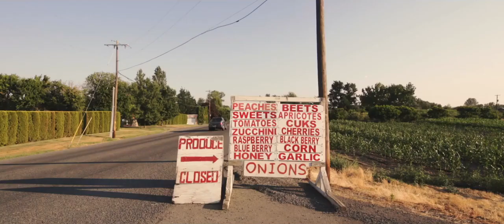New winery for Alton Wines in Walla Walla, Washington by GO'C designs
Project name: Alton Wines
Architecture firm: GO’C
Location: Walla Walla, Washington, USA
Photography: Kevin Scott
Principal architect:
Design team: Jon Gentry, AIA. Aimée O’Carroll, ARB. Yuchen Qiu. Ashley Skidmore
Collaborators:
Interior design: GO’C
Built area:
Site area: 7950 ft²
Design year:
Completion year: 2020
Civil engineer: Knutzen Engineering
Structural engineer: J Welch Engineering
Environmental & MEP:
Landscape:
Lighting:
Supervision:
Visualization:
Tools used:
Construction: Mountain States Construction
Material: Concrete, glass, steel, wood
Budget:
Client:
Status: Built
Typology: Winery
GO’C: Inhabiting a wave-like landform just outside Walla Walla, Alton Wines nestles itself into an existing cove that is formed by the surrounding vineyards. A long drive from the county road traces the existing vineyards which are carved into the natural terrain. The site itself is an untouched pocket amongst farm land. Deemed ‘unfarmable’ due to the soil makeup and location in the crook of the vineyards, the owner and farmer of the land had been waiting for the right opportunity to build something special. A design that is sensitive to the natural landscape was welcomed.

Focusing on the surrounding views, the architecture acts as a frame bringing the landscape closer into focus and a part of one's immediate experience. Upon arrival visitors to the winery are guided due south, on axis with the arbor leading to the Tasting Room and Wine Garden which orient East/West across the site. This dramatic approach captures and accentuates the view of the Blue Mountains seen through the terrace between the two buildings. The site offers stunning views to the south which are maximized as the building opens up to the fields beyond.

Architectural Diamonds accepts projects from architects and creatives globally. Send us your work and we shall publish it if it’s good enough. By submitting your projects, Architectural Diamonds has the full right to share the materials above on its social media channels. Please make sure to send all images, photos and videos by using these free file-transfer services: Dropbox or Google drive.

Architectural Diamonds is a Architecture Blog, Architect's Newspaper & Design Award in the Seychelles.